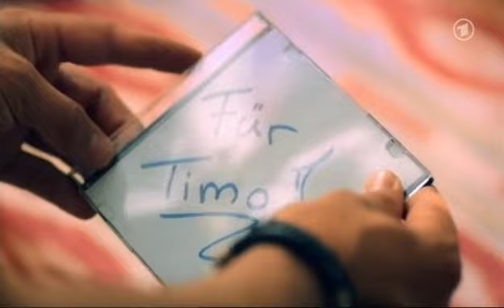Verbotene Liebe, 07.10.2011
So here's an official explanation of Emilio's jealous reaction yesterday. But I am pretty sure it's just a denial and it'sTimo he wants to be kissing.